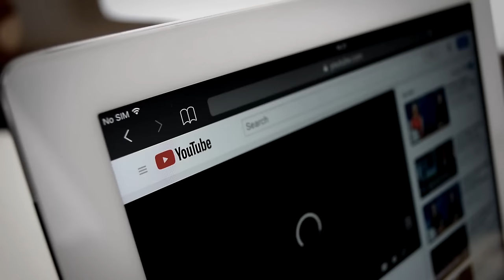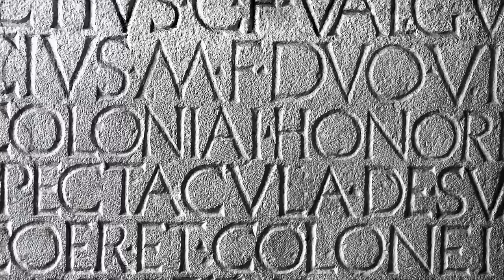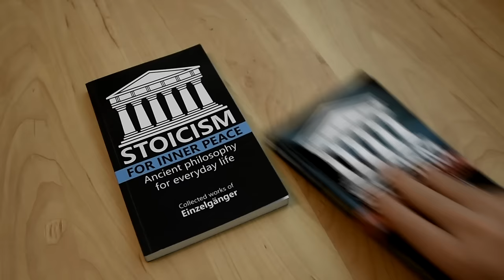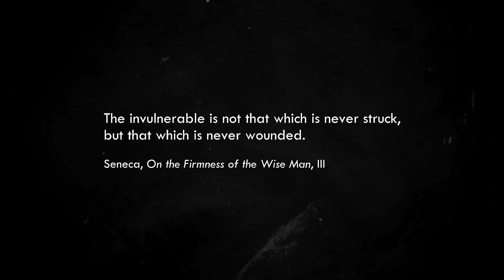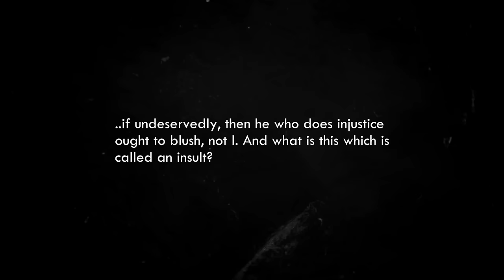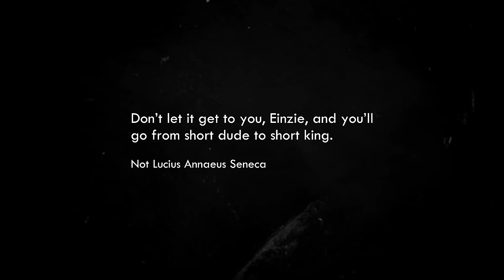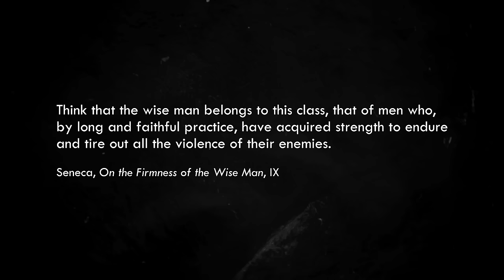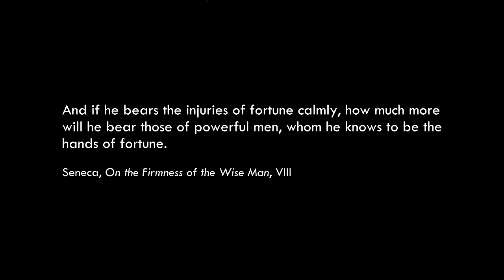How to Become Undefeatable (according to Seneca) | Stoic Philosophy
This video focuses on Seneca’s Stoicism, particularly regarding becoming undefeatable. Seneca strived for a state of unperturbedness: a profound inner peace which external circumstances do not disrupt or, at least, minimally.

Video: How to Become Undefeatable (according to Seneca) | Stoic Philosophy

00:00 - Intro
02:57 - Who was Seneca?
04:56 - The anatomy of unperturbedness
07:46 - What's an injury?
10:44 - Insults and criticism
14:37 - Physical harm
16:56 - Other misfortune